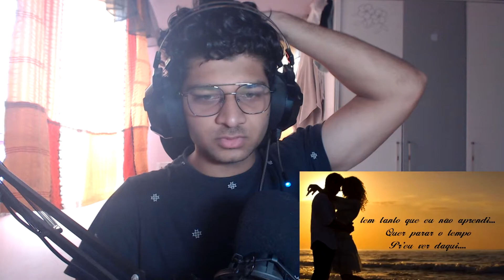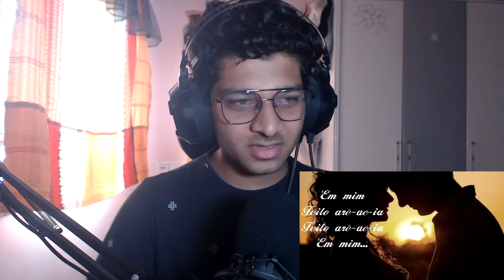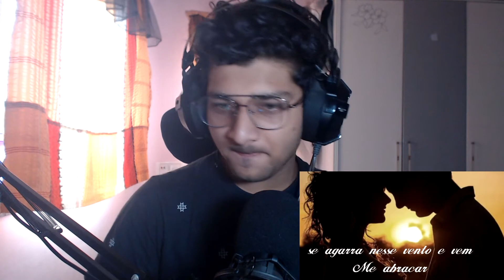Sandy, Lucas Lima Areia INDIANO REACAO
Hi friends i hope you guys are enjoying and having a great day.

Ola pessoas eu espero que vcs desfrutando e ter um muito bom dia.